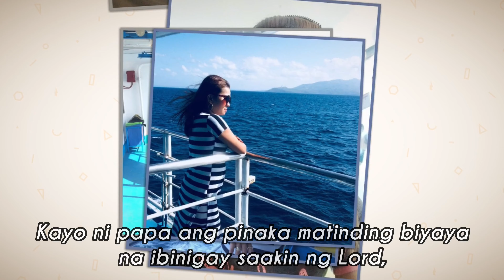I Miss You Mama❤️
Wala nang mas sasakit pa sa mawalan ng isang Ina, na walang ginawa kundi mahalin at alagaan ang mga anak niya.

Please, love your parents and appreciate them, hanggat nakakasama nyo pa. Let them feel the love that they deserved.

Don’t focus for your own sake and happiness, but consider your parents’ sacrifices first, tulungan nyo sila hanggat kaya nyo. Dahil hindi natin alam kung kailan sila umiiyak, at nagdudusa dahil ayaw nilang magpakita ng kahinaan sa harapan natin. Iparamdam nyo sa kanila na meron silang anak na makakapitan sa hirap at ginhawa.

Sabi ng iba, mga ANAK tayo, at karapatan ng magulang na bigyan tayo ng magandang buhay. Tama naman, at hindi lamang sila ang dapat magpakahirap, ngayon pa lang, sinasabi ko na sainyo, sapat na sa magulang na Igalang at Sundin sila. Dahil hanggang sa punto na ito, napakaswerte mo dahil nanjan pa sila para gabayan at tulungan ka.